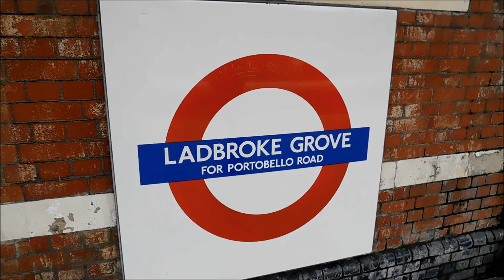London Underground Trip: Ladbroke Grove - Wood Lane!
A short excursion on the London Underground, where i make a return journey between Ladbroke Grove and Wood Lane, in order to visit the giant Westfield mall.